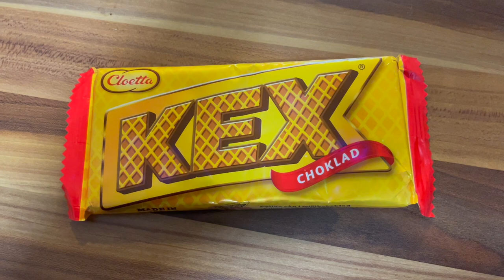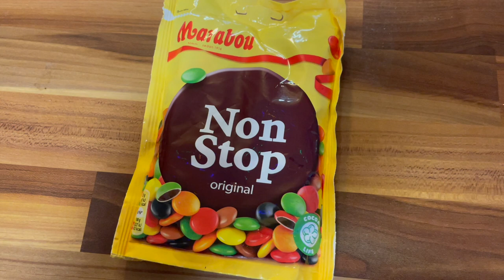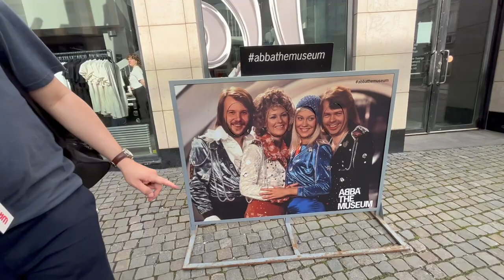Swedish choklad (chocolate) special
Paul and Marcus taste test some of the chocolate they bought in Sweden.